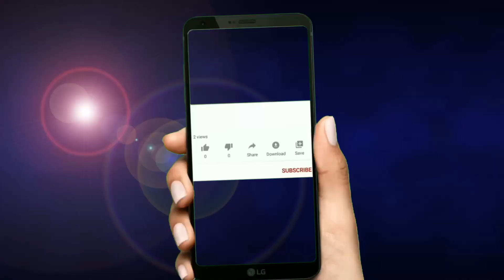gadi wala cartoon | toy halicopter ka vido | jcb dumper truck 75 dollar investment || thanjim toys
thanjim toys😍

gadi wala cartoon | toy helicopter wala video| jcb dumper truck 145 dollar investment Total #59